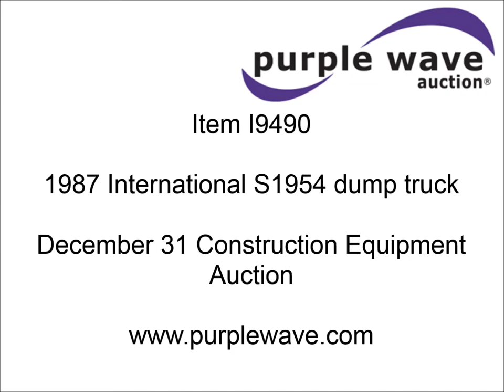1987 International S1954 dump truck for sale | sold at auction December 31, 2013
1987 International S1954 dump truck
383,262 miles on odometer
4,143 hours on meter
International DT466 7.6L L6 diesel engine
Engine overhauled approximately 8,00 miles ago
Heat
AM/FM/cassette
Vinyl interior
12&#039; x 8&#039; dump bed
Air operated end gate
Chelsea PTO
Air horns
Bug deflector
Dual 50 gallon fuel tanks
Electric brake setup
Exterior regulated controls
Front tow hooks
Trailer wiring
Pintle hitch
Air/spring suspension
Air brakes
275/60R22.5 tires
255/70R22.5 tag axle tires
Rust
Dents and scratches
Interior cosmetic damage
1HTLDTVN6HHA12244

It was located in Marysville, KS, and we sold it to the highest bidder for $4,620.